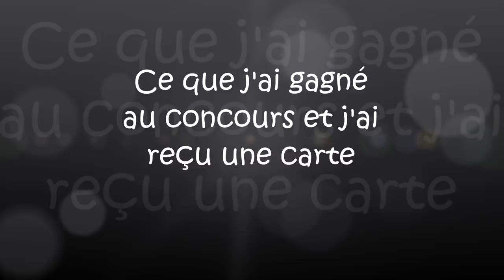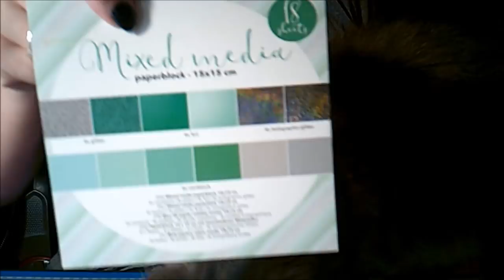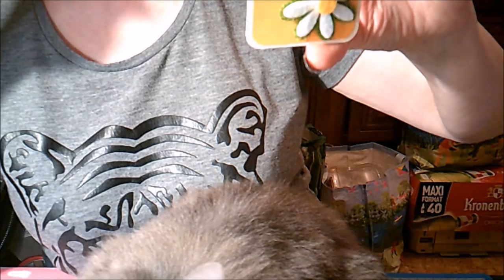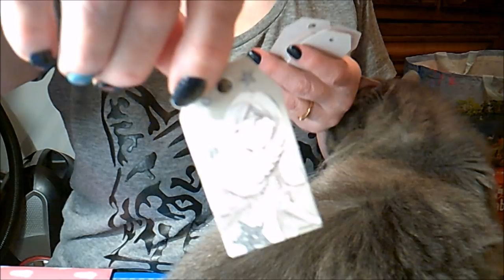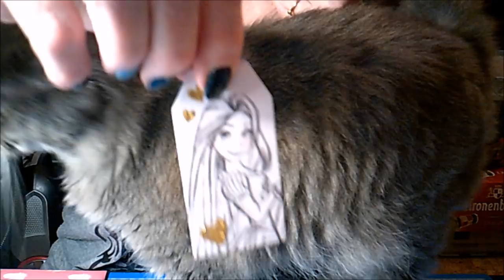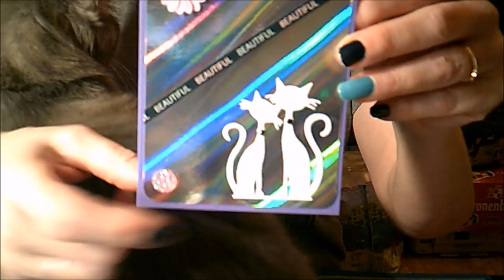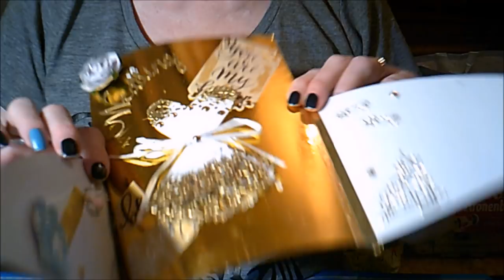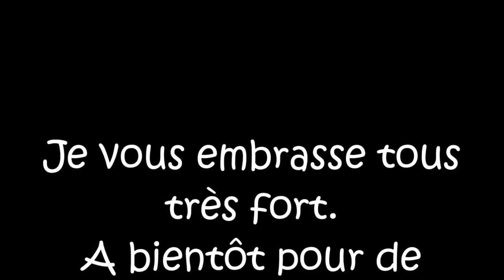Ce que j'ai gagné au concours et j'ai reçu une carte